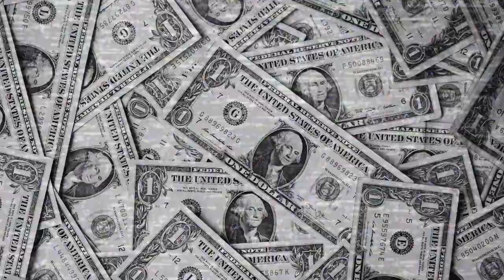Fatal Frequency: The Urban Legend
This is a Mini-Documentary based on the Urban Legend of the Mysterious tape in the Film Fatal Frequency.

Concept by Matthew Neves
Produced by Jacob Parent
Idea by Jacob Nosan and Liam Scale
Script by Jacob Nosan
Recorded by Liam Scale
Edited by Liam Scale
Directed by Liam Scale
Hellebores Photos and Logos by Jacob Nosan

Photos from Unsplash:
Photo by Austin Neill on Unsplash
Photo by Wes Hicks on Unsplash
Photo by Craig Pattenaude on Unsplash
Photo by Tobias Tullius on Unsplash
Photo by Frank Albrecht on Unsplash
Photo by Sharon McCutcheon on Unsplash
Photo by Bogomil Mihaylov on Unsplash
Photo by Jp Valery on Unsplash
Photo by Steve Harvey on Unsplash
Photo by Rhett Wesley on Unsplash
Photo by Alessio Zaccaria on Unsplash
Photo by Cytonn Photography on Unsplash
Photo by Sebastian Banasiewcz on Unsplash
Photo by Dmitriy Demidov on Unsplash
Photo by Leonard Reese on Unsplash
Photo by Tech Nick on Unsplash
Photo by Patrick Hendry on Unsplash
Photo by Jason Hafso on Unsplash
Photo by Jacob Morrison on Unsplash
Photo by Chris Neufeld-Erdman on Uns
Photo by Joe Beck on Unsplash
Photo by Markus Winkler on Unsplash
Photo by Andy Falconer on Unsplash
Photo by Francesca Tirico on Unsplash
Photo by Gabriel Alenius on Unsplash
Photo by Brxxto on Unsplash
Photo by Charles Deluvio on Unsplash

Videos from Pexels:
Boy Listening to Music and Grooving: Video by Tima Miroshnichenko from Pexels
Elderly Man Puts a Cassette Tape in an Envelope: Video by cottonbro from Pexels